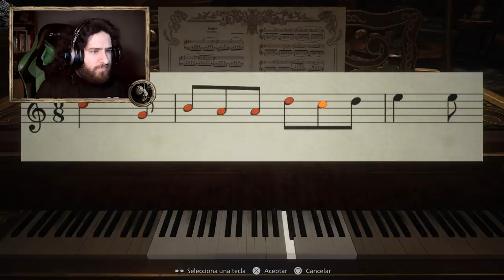LAS VAMPIRAS MÁS "HOT" DE RUMANIA| RESIDENT EVIL VILLAGE #3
¡Nos encontramos con las vampiras más hot de rumania en el castillo Dimitrescu! ¿Logrará Ethan Sobrevivir a estas malditas vampiras de Resident Evil Village?

¡Recuerden darle like y compartir el video si les gusto!

¡Unite al servidor de discord!